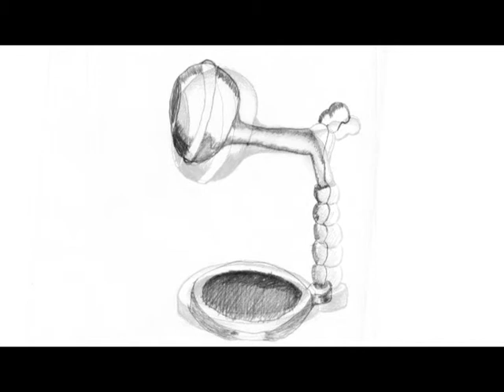Suttogo Postas SP05